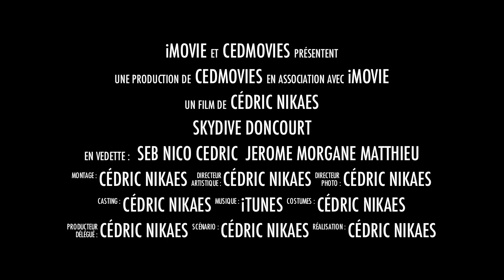Skydive Doncourt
Un monde à part ...